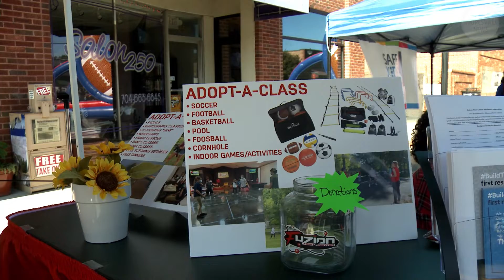October 18 - MPD Afternoon Out - Mooresville NC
MPD making connections with our community in a positive family friendly way.